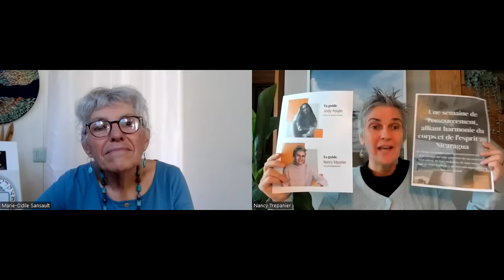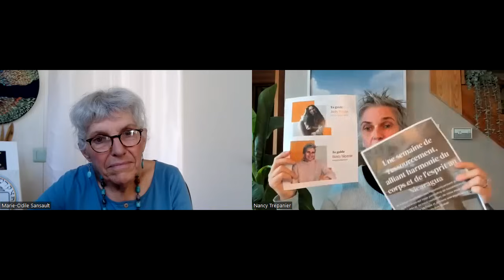ÊTRE SOUVERAIN de soi-même avec Marie-Odile Sansault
Échange très intéressant avec Marie-Odile sur notre souveraineté intérieure, notre ''Je suis'', la regénérescence cellulaire. Elle nous partage également ses voyages dans le désert Tunisien et bien plus encore. :)